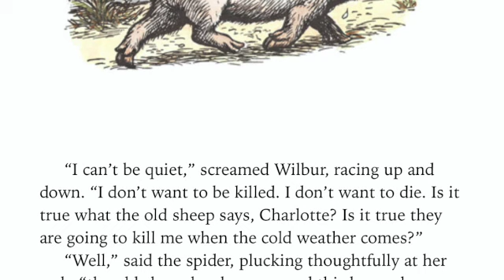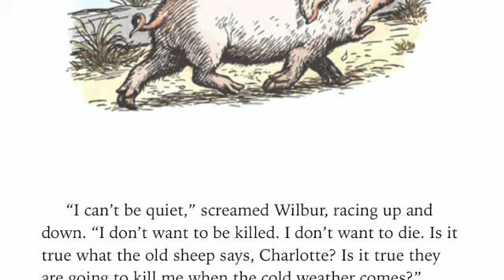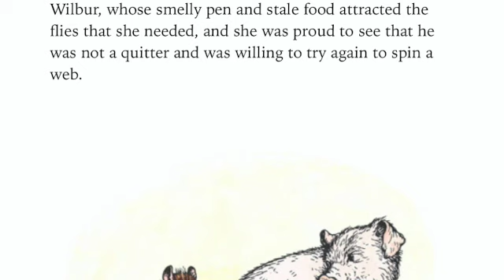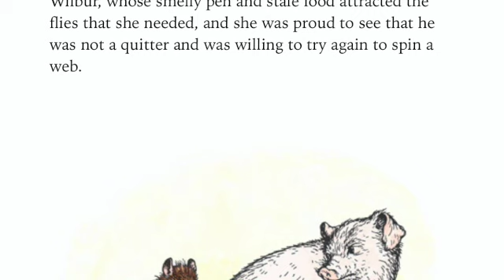Charlotte's Web Chp 7-9